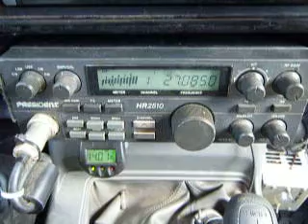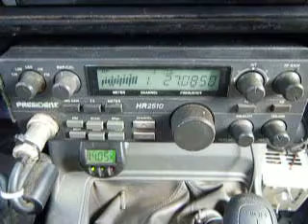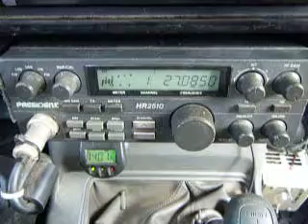09-08-2013 ModSqd 704LA Real45 289 GoldDggrIN 427NE WarMachnOH MedManMS PushNPullAL